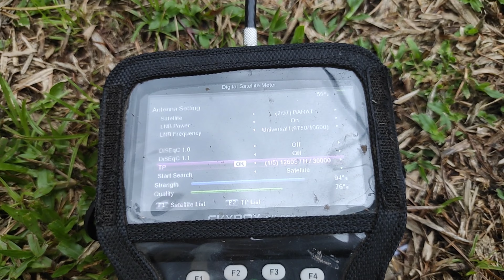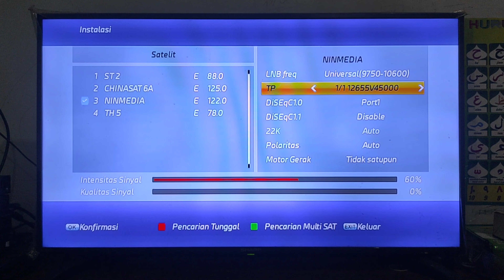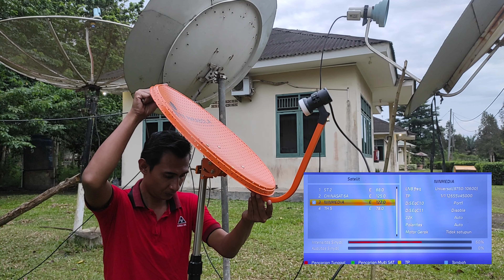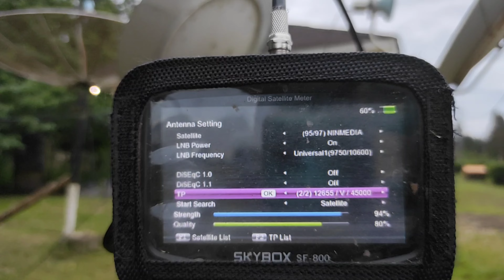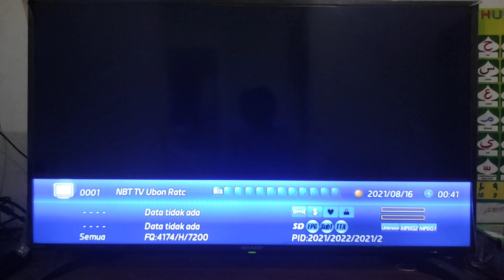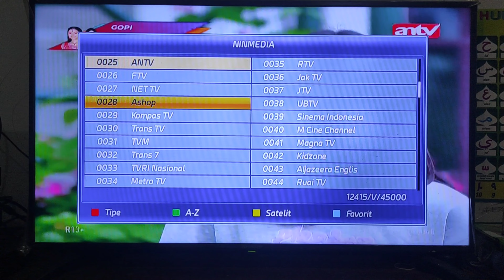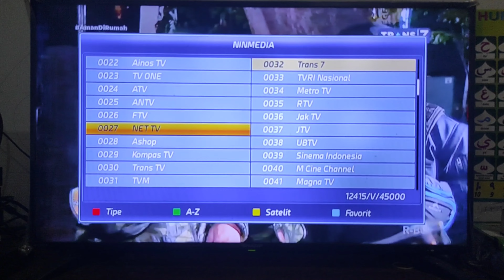Solusi Mencari Siaran TV Lokal yang Hilang atau Teracak || Receiver Non Rekomendasi || Tanaka K5S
Siaran TV hilang semua di satelit measat 3a kuband, sahabat bisa lakukan hal ini untuk mencari kembali siaran siaran televisi seperti Trans 7, Trans TV, TV one, Metro TV di Ninmedia atau lebih tepatnya di satelit Asisat 9 Kuband 2021.